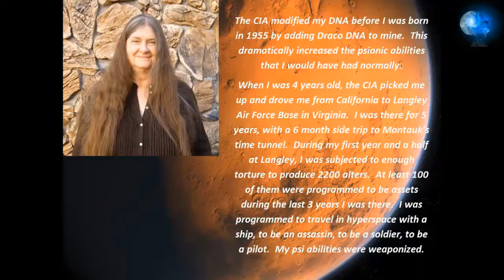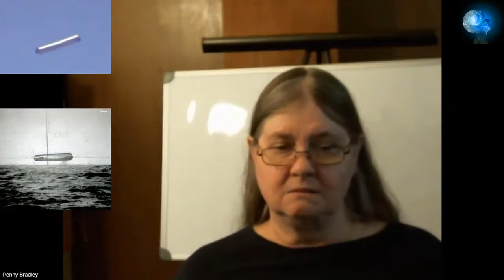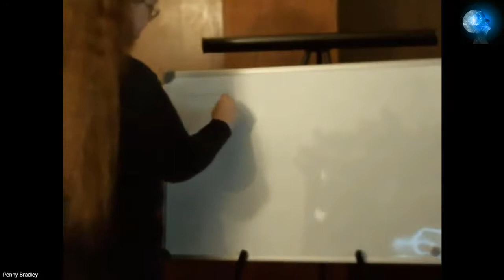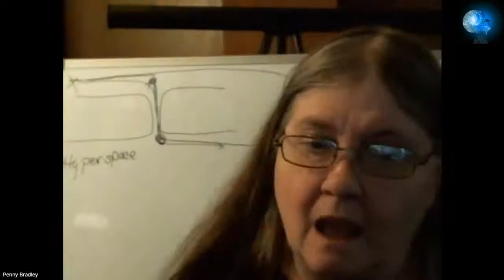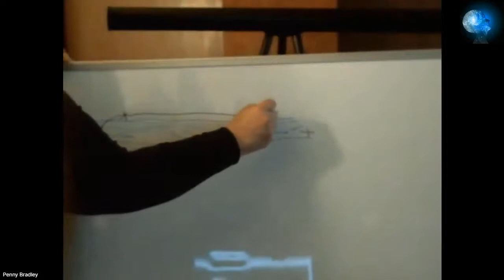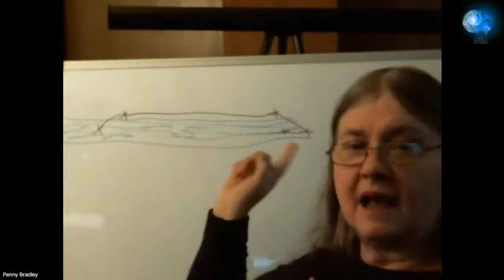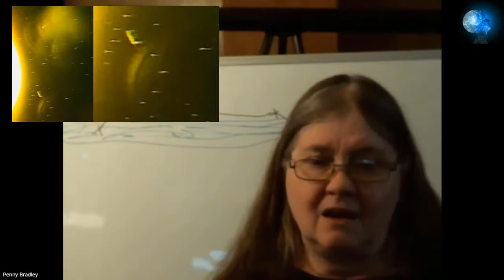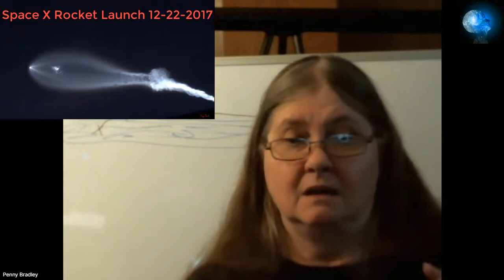PENNY BRADLEY - EPISODE 9 (SERVING ON A MILITARY FREIGHTER SHIP IN NACHT WAFFEN)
In this interview Penny talks about the following subjects:
- the type of ship she served on as a navigator for 25 years;
- the kind of cargo the ship would usually transport;
- the missions and the tasks of the ship;
- taking prisoners of war (POWs) aboard and their final destination;
- the protection racket business run by the Germans in space;
- the types of space navigation explained by Penny on a whiteboard: hyperspace, wormholes and time travel;
- the importance and specifics of the navigator's job on a spaceship;
- the uniforms, the interior of the ship and its technology;
- mission briefings with different national groups aboard the German ships;
- the push-back of the Germans in space from the galactic authority;
- the testing of the electromagnetic engine by the US, Russia and China in the real world seen on youtube;
- space debris and space energy feeders;
- the types of ET's that were taken as POWs;
And more!